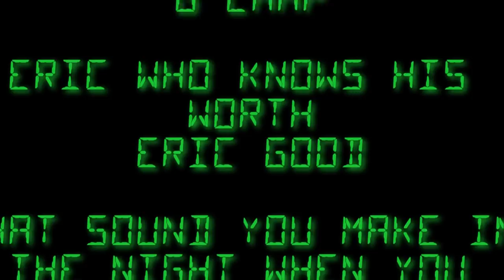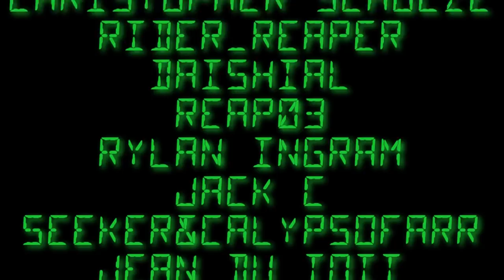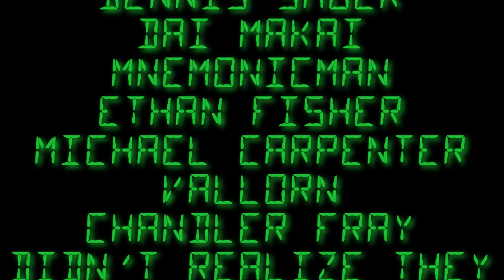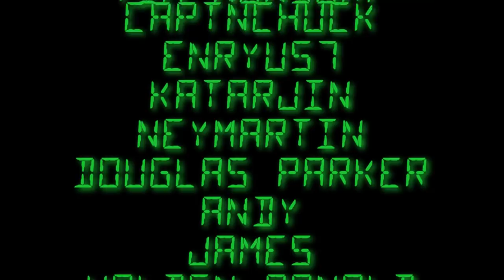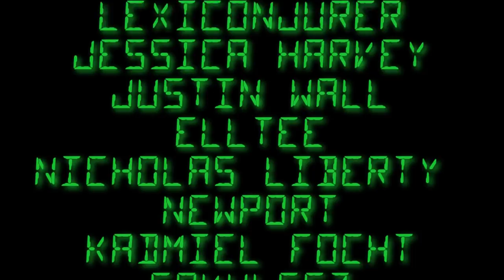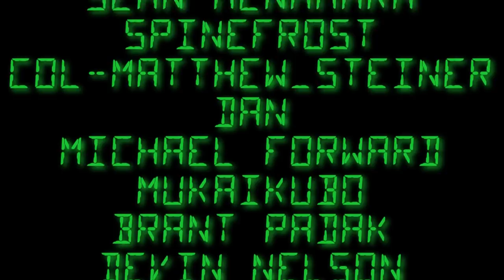SHIP-POSTING -in- Ultimate Admiral Dreadnaughts Part 4 - A very British Fleet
Polish Drone Strike did the fuckin cover art and he's a CHAD. Praise him. Praise him right now.